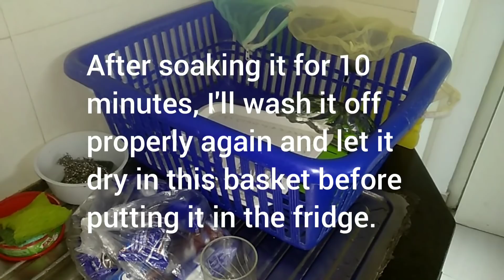Lockdown Vlog | Egg Pakoda | Easy Snack Recipe